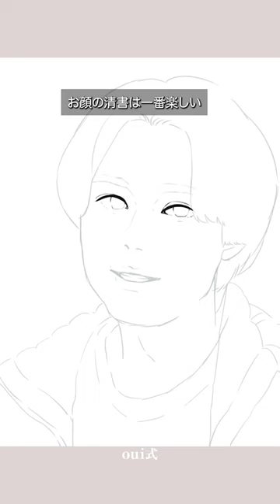SixTONES Only HolyのMVが良すぎた/松村北斗イメージイラストメイキング/2023年描き納め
2023年もひたすら松村北斗さんを推しまくっていた1年でした🙏
そんな松村北斗さんイメージ、2023年12月31日21時ごろ、描き納めのイラストのタイムラプス録画です。
好きがすぎる。
2024年もファンアートいっぱい描いていけたらなと思っています〜！
何卒🙏